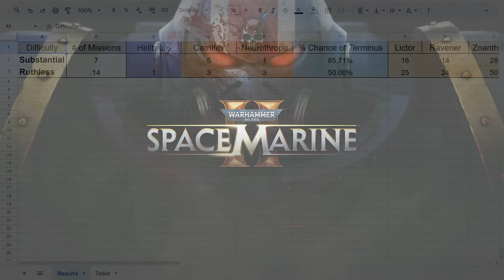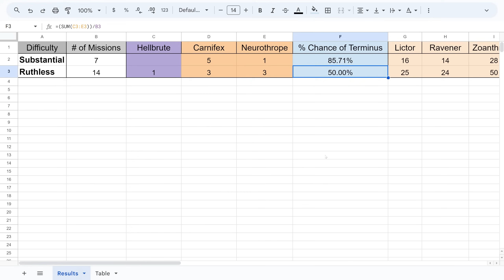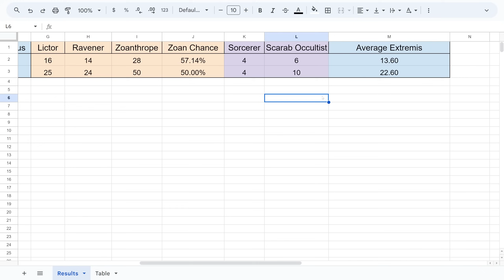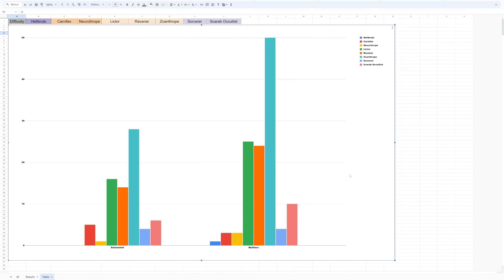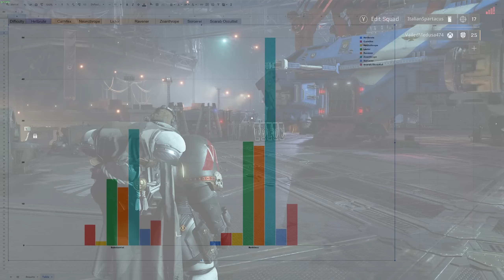The REAL ISSUE with Patch 4.0 in Space Marine 2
Patch 4.0 for Space Marine 2 has had some balance and gameplay tweaks added to it so I wanted to test how bad things are in the lower difficulties with the AI director, which is The REAL ISSUE with Patch 4.0 in Space Marine 2

0:00 Intro & TL;DW
3:28 AI Director Test
10:01 Game Connectivity
14:03 Game Crashing & Suggestions

System Specs:
Motherboard: MSI MPG z690
Processor: Intel i9-12900FK
Graphics Card: MSI Gaming Slim RTX 4090
Memory: Corsair Dominator LED 32GB DDR4-3600 Memory